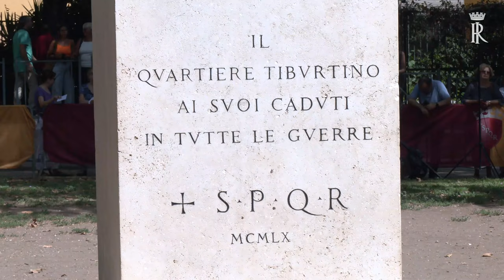80° anniversario del primo bombardamento su Roma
Il Presidente della Repubblica Italiana (Sergio Mattarella) è intervenuto alla cerimonia commemorativa che si è svolta oggi nel Parco dei Caduti per l'ottantesimo anniversario dei bombardamenti americani sulla Capitale d'Italia (19 Luglio 1943) e ha reso omaggio alle vittime dei bombardamenti deponendo una corona sulla Lapide del Sacrario.
Un trombettiere della Musica d'ordinanza del 1° Reggimento "Granatieri di Sardegna" - il C.le Saverio Macrina - ha reso gli onori e suonato il Silenzio.
Alla cerimonia - che si è conclusa con la lettura di una preghiera in ricordo delle vittime da parte di Don Gianni Tescaro, Parroco della Parrocchia di Santa Maria Immacolata - hanno preso parte anche la Presidente del II Municipio (Francesca Del Bello), il Sindaco di Roma Capitale (Roberto Gualtieri) e la Vice Presidente Regione Lazio (Roberta Angelilli).
Roma, 19 Luglio 2023

Credits: @presidenzarepubblica @ESERCIT0ITALIAN0